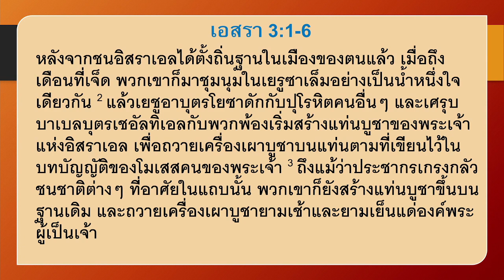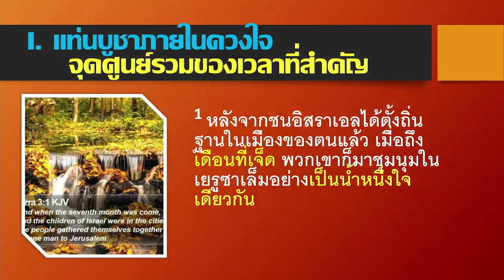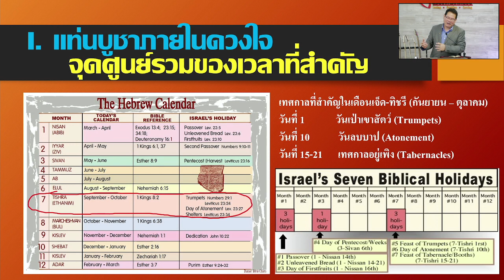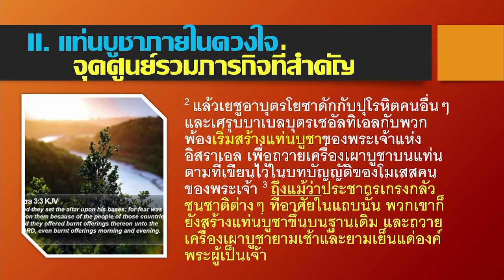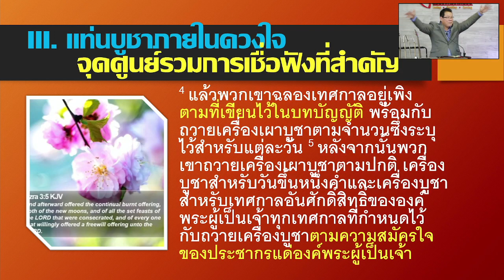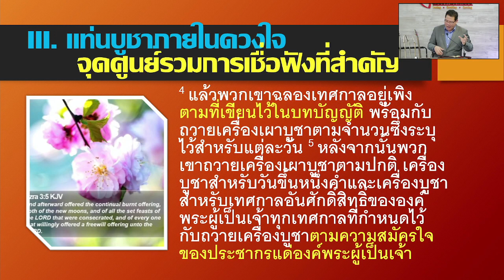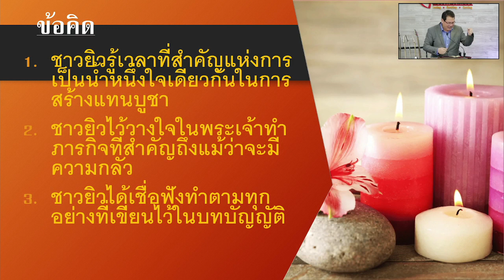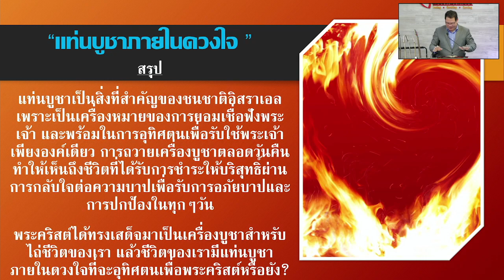"แท่นบูชาภายในดวงใจ" ศจ.เพชร วัชระสัมพันธ์ 1/15/2023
แท่นบูชาเป็นสิ่งที่สำคัญของชนชาติอิสราเอล เพราะเป็นเครื่องหมายของการยอมเชื่อฟังพระเจ้า และพร้อมในการอุทิศตนเพื่อรับใช้พระเจ้าเพียงองค์เดียว การถวายเครื่องบูชาตลอดวันคืนทำให้เห็นถึงชีวิตที่ได้รับการชำระให้บริสุทธิ์ผ่านการกลับใจต่อความบาปเพื่อรับการอภัยบาปและการปกป้องในทุกๆวัน
พระคริสต์ได้ทรงเสด็จมาเป็นเครื่องบูชาสำหรับไถ่ชีวิตของเรา แล้วชีวิตของเรามีแท่นบูชาภายในดวงใจที่จะอุทิศตนเพื่อพระคริสต์หรือยัง?